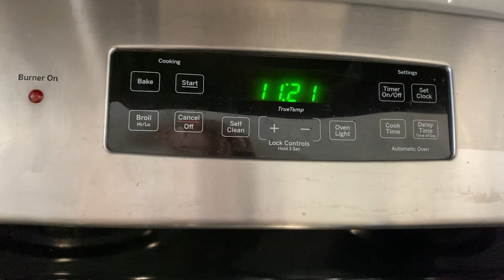Burnt Basque Cheesecake | Who knew if You Burn Cheesecake, it's Actually Really Delicious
The following measurements are for a 9 " pan

- Ingredients -
5 eggs
200 g sugar
3 sticks of ream cheese ( ~ 750 g )
20 g all purpose flour + 20 g corn starch
1 tsp vanilla
1/2 tsp salt
2 tbsp lemon juice
1.5 cup heavy cream

- - Bon Appétit - -